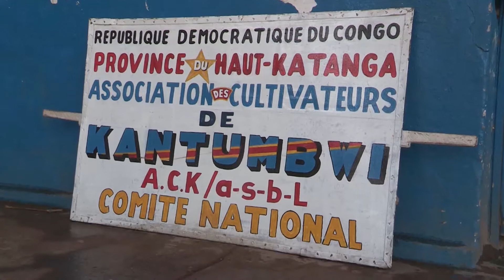JECOKE (sous-titres FR)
En 2017, le musée a demandé aux réalisateurs congolais Gulda El Magambo et Douglas Ntimasiemi de réaliser un documentaire sur les musiciens et danseurs du groupe JECOKE de Lubumbashi.

Le groupe Jeunes Comiques de la Kenya, en abrégé JECOKE, a été fondé dans les années 1950 dans le quartier de Kenya à Élisabethville, l'actuel Lubumbashi.

Ils divertissaient les ouvriers après leur journée de travail avec des sketches, des danses et des chansons. Leur musique swing a été fortement influencée par les rythmes du Congo et du sud et de l'est de l'Afrique. Les danseurs s'adonnent à l'une des nombreuses variantes du kalinchelincheli, une danse dans laquelle le jeu de jambes joue un rôle important.

Film réalisé par Gulda El Magambo et Douglas Ntsiemana, en collaboration avec l'AfricaMuseum.